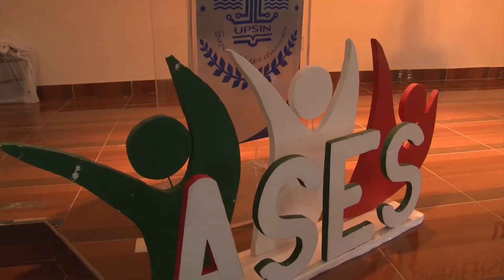Apoya ASES al talento mazatleco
50 estudiantes mazatlecos están integrados al programa de atención a sobresalientes del estado de Sinaloa. El programa ASES, busca dar seguimiento y propiciar que los estudiantes que tienen algún talento, en cualquier área del conocimiento, las artes y el deporte tengan proyección a nivel nacional e internacional.
La maestra Carmen Manjarrez, coordinadora del programa ASES Mazatlán, señaló que no cuentan con apoyo económico del gobierno, los profesores que apoyan el programa no reciben un pago y los padres de familia se encargan de los gastos de sus hijos, en sus viajes para participar en ferias y concursos.
Agregó que para ser parte del programa ASES el requisito es tener talento y estar dispuesto a asistir los sábados a la escuela primaria Miguel Alemán, donde se reúnen durante todo el ciclo escolar. Este fin de semana, los alumnos del programa tuvieron la ceremonia de fin de cursos, donde mostraron su talento ante padres de familia, maestros e invitados especiales.